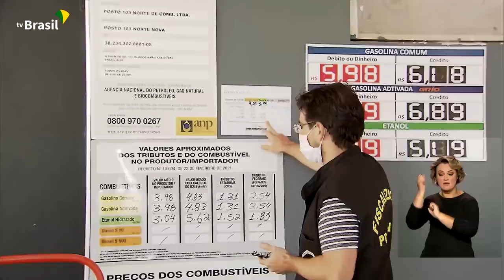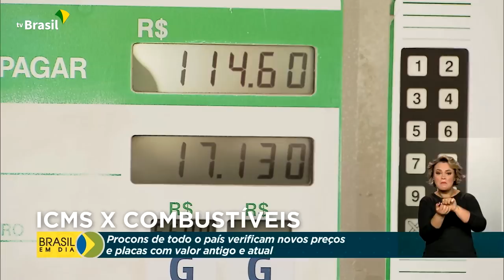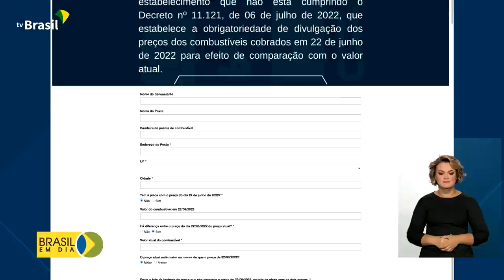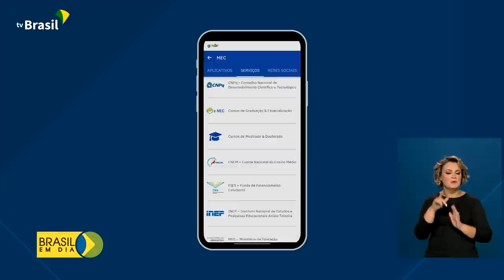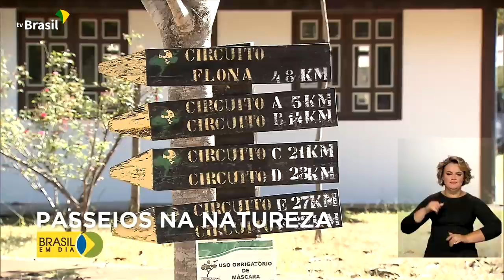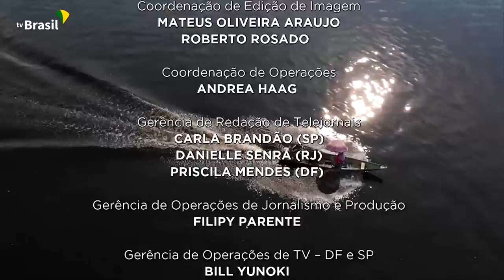Brasil em Dia - 12 de julho de 2022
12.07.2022 - 🎥 Brasil em Dia no ar, com os principais destaques do governo federal e da presidência. Confira na íntegra!